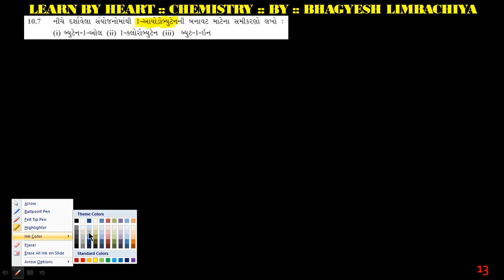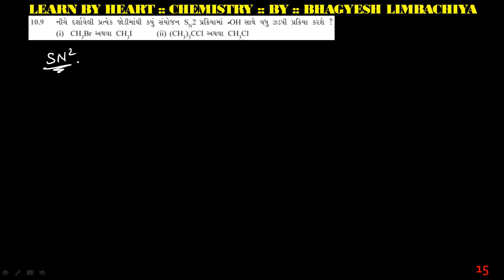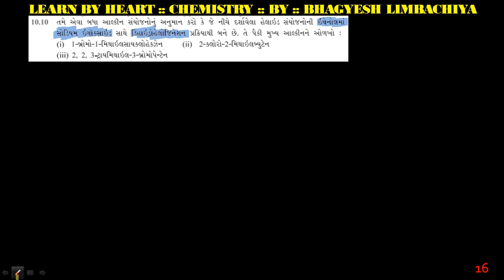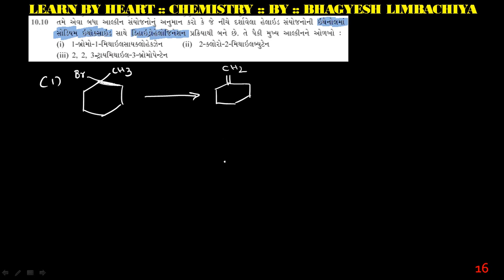12th GM CHAPTER 10 સ્વાધ્યાય ના પ્રશ્નો Que 7 to 10